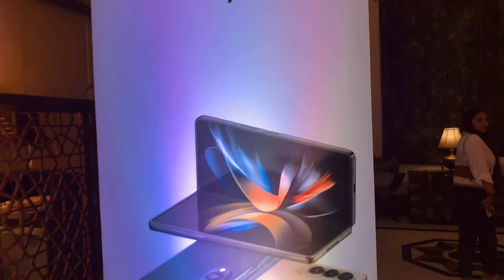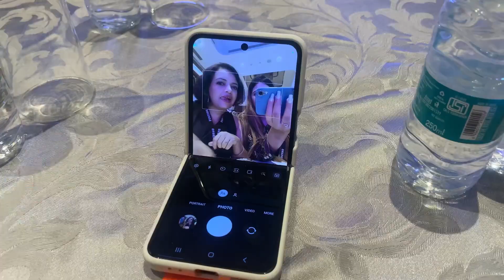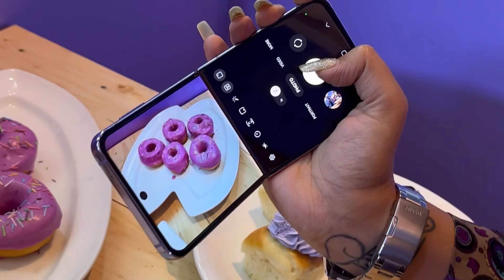At the launch of Samsung Galaxy Z Fold 4